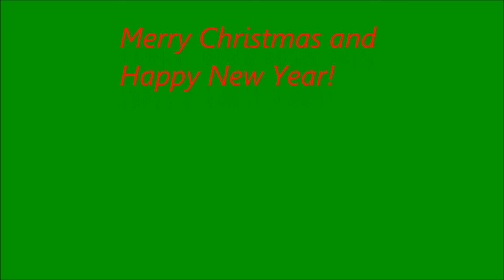Deck the Halls, Christmas song